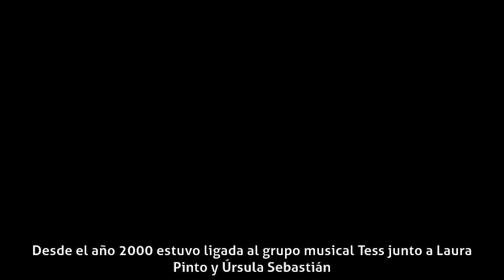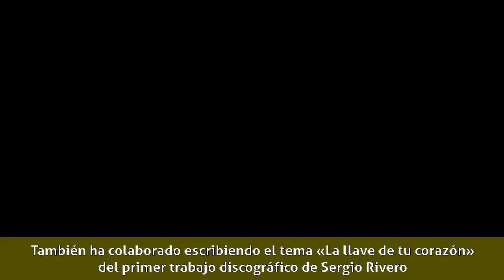Elsa Pinilla - Carrera musical